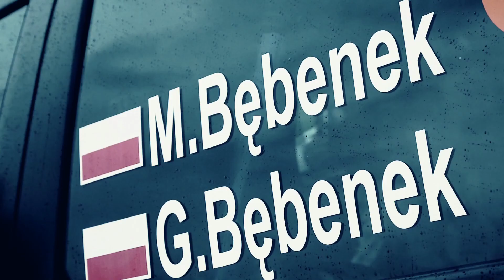Platinum Subaru Rally Team - Rajd Dolnośląski - dzień 1